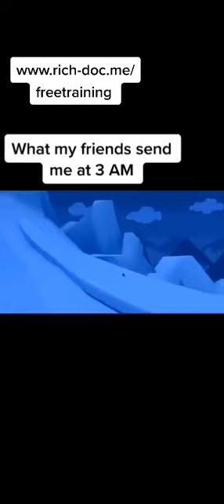Crazy video let it go..